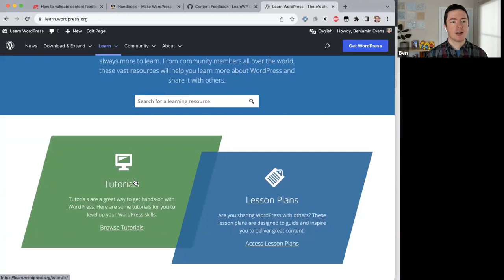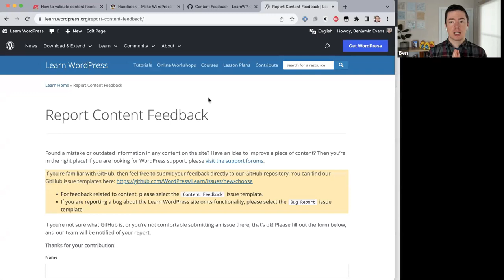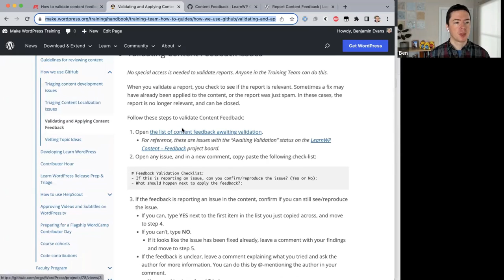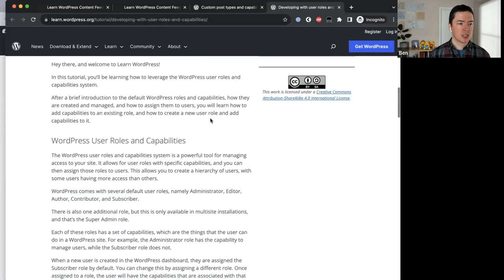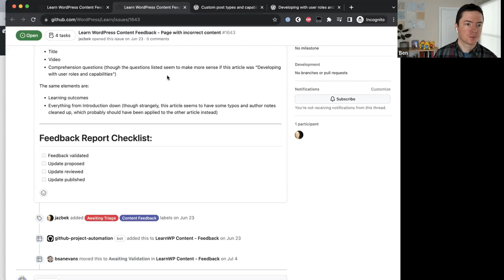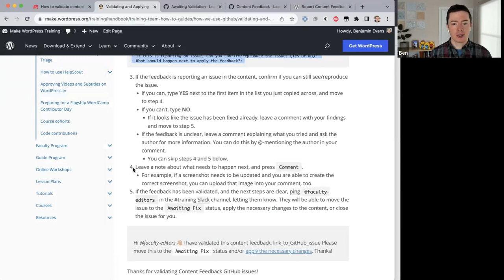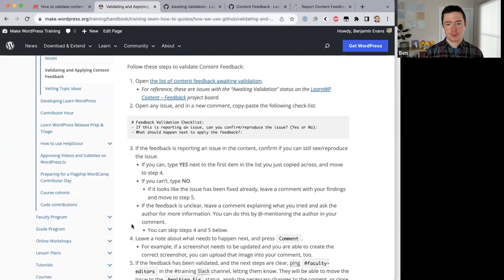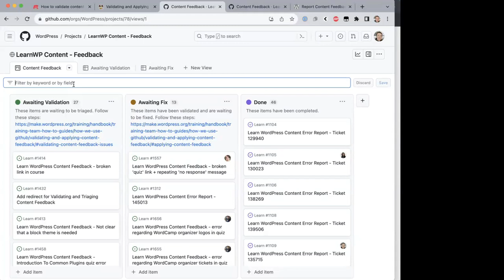How to validate content feedback for the WordPress Training Team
Learn.WordPress.org (Learn WordPress) is the WordPress project's official learning platform. Learners from all around the world use content on Learn WordPress, and regularly submit feedback to team.

When feedback is submitted, it is first validated. Validators see if the feedback is about an error on the site, a notice about outdated information in the content, or an idea for improvement. They then decide what the best next step of action is and flag the feedback to the appropriate roles in the team.

Feedback validation can be completed by anybody! If you are interested in making Learn WordPress the best WordPress education website out there, then this Online Workshop is for you! Come join Ben as he walks through the feedback validation process, explaining each step along the way.